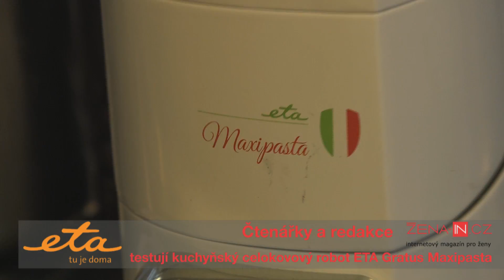Čtenářky Žena-in testují kuchyňský celokovový robot ETA Gratus Maxipasta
ROBOTI